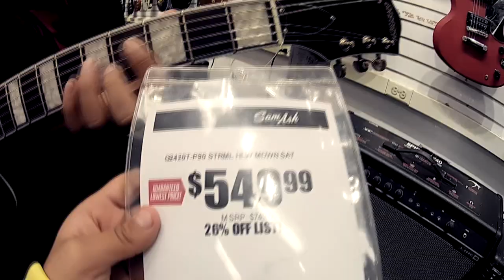Me Fui De Compras A La Tienda Musica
MUSICA POR
GRUPO DRAGON, Los Amos De La Romanticumbia
Toda Mi ALma..